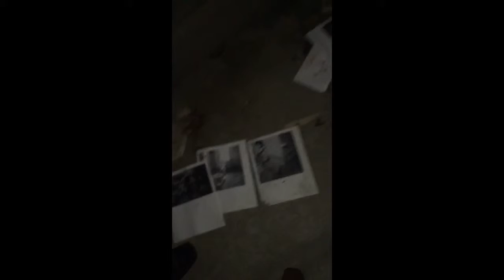Abandoned house tigard oregon